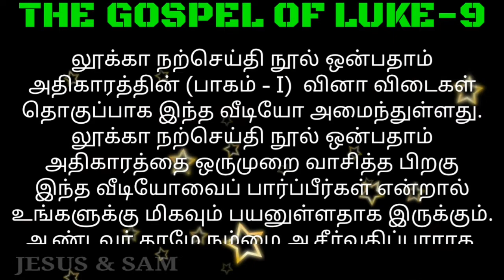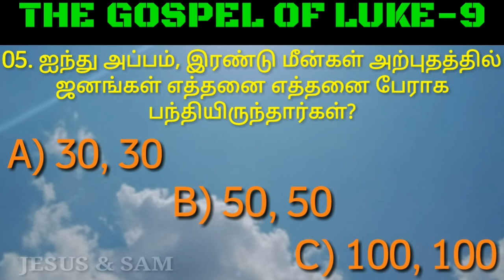luke 9 bible question tamil |இயேசு சீஷர்களிடம் எத்தனை அங்கி கொண்டு போக வேண்டாம் என்றார்? | Jesus sam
The Gospel Of Luke | Chapter-9 | லூக்கா-9 | வினா-விடை| Part-1

லூக்கா நற்செய்தி நூல் ஒன்பதாம் அதிகாரம் வினா விடைகள் தொகுப்பு பாகம் ஒன்று

01. இயேசு சீஷர்களிடம் எத்தனை அங்கி கொண்டு போக வேண்டாம் என்றார்?
     A) ஒன்று
     B) இரண்டு
     C) மூன்று

02. காற்பங்கு தேசாதிபதி யார்?
     A) ஏரோது
     B) பிலாத்து
     C) பிலிப்பு

03. யோவானை சிரைச்சேதம் பண்ணியவன்?
     A) ஏரோது
     B) பிலிப்பு
     C) பிலாத்து

04. ஐந்து அப்பம் இரண்டு மீன்கள் அற்புதத்தில் சாப்பிட்ட புருஷர்கள் எத்தனை பேர்?
     A) நாலாயிரம்
     B) ஐயாயிரம்
     C) ஏழாயிரம்

05. ஐந்து அப்பம், இரண்டு மீன்கள் அற்புதத்தில் ஜனங்கள் எத்தனை எத்தனை பேராக பந்தியிருந்தார்கள்?